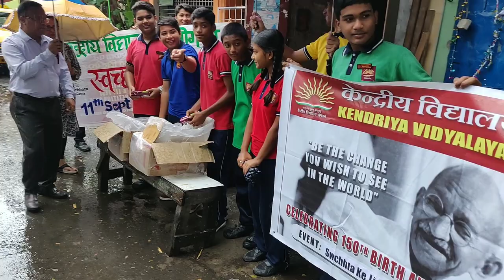Commemorating 150th Birth Anniversary of Mahatma Gandhi / Swachhta ke liye Gandhigiri on 25.09.2019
Students & teachers of KVB visited nearby slum area to promote swachhta and distribute sweets to the childrens.